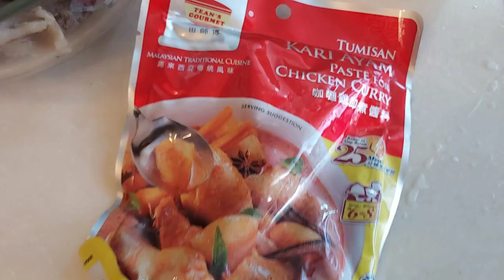cara bikin kare daging sapi seNikmat ini wajib di coba